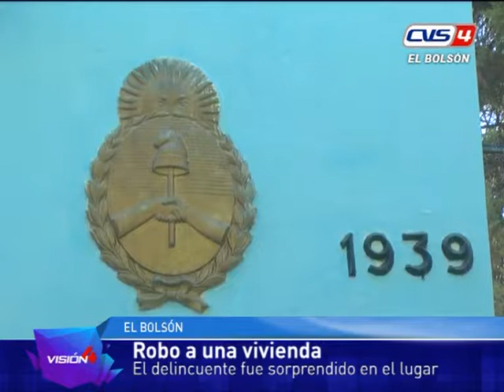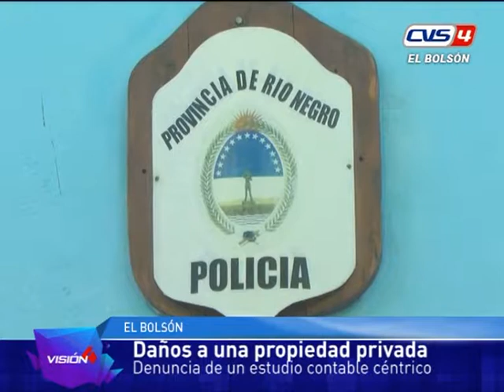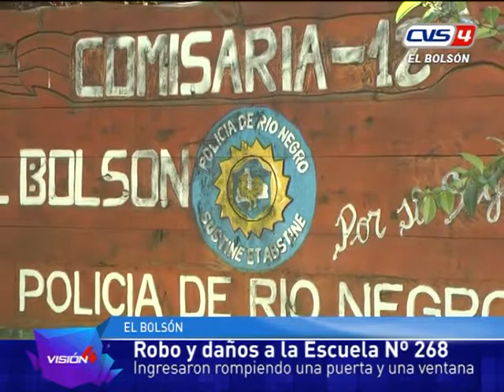05 06 17 Comisario Tapia Robos disparos y pintadas